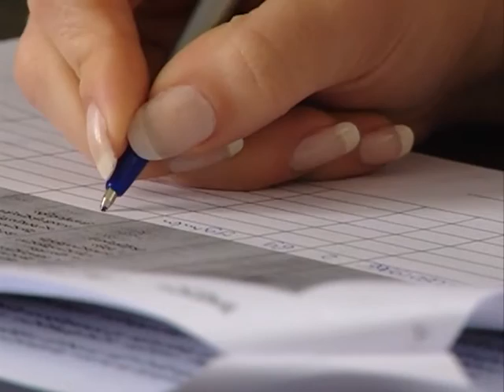ზუგდიდში დევნილებისთვის ბინების გადასაცემად აპლიკაციების შევსება დაიწყო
ზუგდიდში ბარამიას ქუჩაზე მშენებარე ორ კორპუსსა და ფაიფურის ტერიტორიაზე ადმინისტრაციულ შენობაში იძულებით გადაადგილებული პირებისთვის ბინების გაცემის მიზნით აპლიკაციების შევსების პროცესი დაიწყო. აჭარისა დასამეგრელო-ზემო სვანეთის დევნილთა სამმართველოს უფროსის ინფომაციით, ბარაიას ქუჩაზე ორი თორმეტსართულიანი კორპუსი აშენდება 144 ბინით, ხოლო ფაიფურის ტერიტორიაზე, დემურიას ქ. #1 -ში მდებარე ადმინისტრაციულ შენობაში 47 ოჯახი შესახლდება. მანუჩარ ჩილაჩავას ინფორმაციით, აპლიკაციების შევსება 2 თვის განმავლობაში იქნება შესაძლებელი, თუმცა საჭიროების შემთხვევაში შესაძლოა ვადა გახანგრძლივდეს. ზუგდიდში, გასული წლის გაზაფხულზე ლტოლვილთა და განსახლების სამინისტრომ იძულებით გადაადგილებულ 320 ოჯახს თაბუკაშვილის ქუჩაზე ბინები გადასცა.